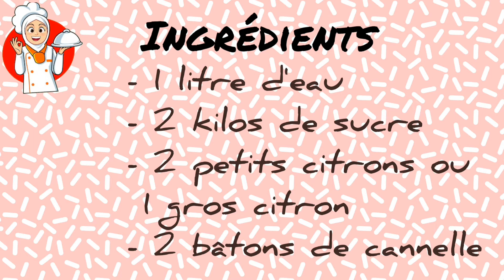Cómo hacer miel en casa كيف تصنع العسل في المنزل بطريقة ناخيحة